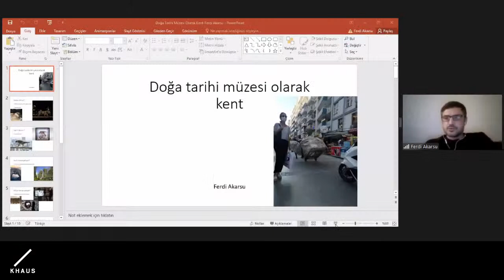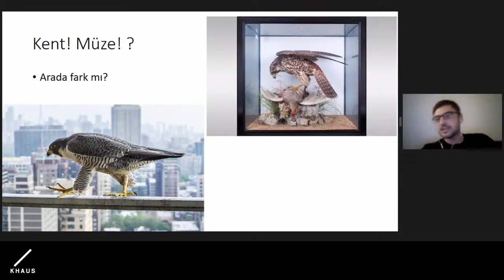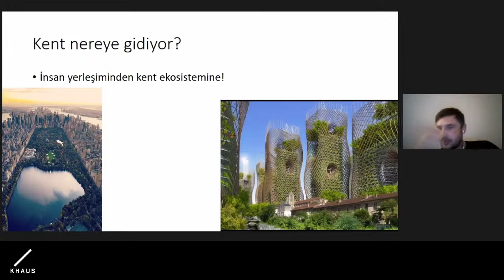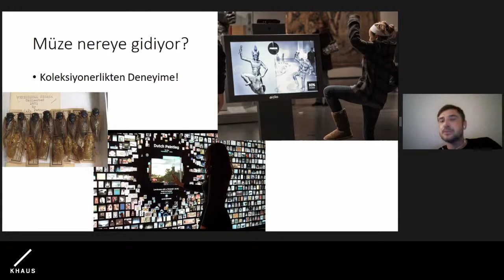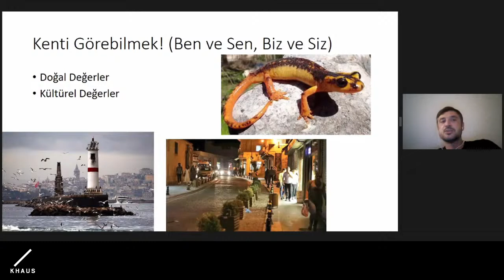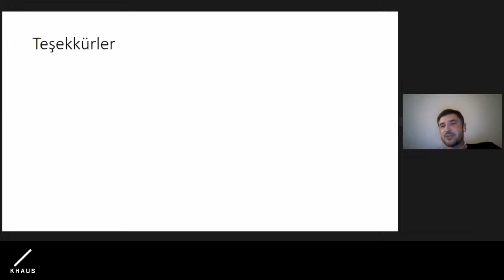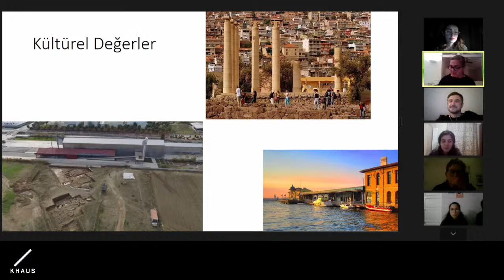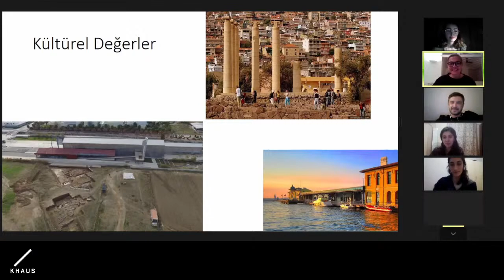KHAUS 517 Konuşma Serisi: Ferdi Akarsu "Doğa tarihi müzesi olarak kent"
Aslıhan Demirtaş'ın yürüttüğü Mimari ve Kentsel Araştırma Estetiği dersi, mimari üretimi binaların ötesinde irdeliyor, spekülatif ve kışkırtıcı nitelikteki araştırma ve tasarım çalışmalarını araştırıyor.

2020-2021 dönemi, 'doğa tarihi müzesini' sorunsallaştırırken, Antroposen ve iklim krizini eleştirel bir şekilde araştırıyor. Öğrenciler, zarar görmüş bir gezegenin doğal tarih müzesinin nasıl, neden ve ne şekilde olabileceğini yeniden ve pandemi sebebiyle altı çizilen bugünün aciliyetlerini de göz önünde bulundurarak değerlendiriyor. Ders, çeşitli disiplinlerden konuk konuşmacılar desteğiyle zenginleşiyor. Tam liste sayfanın sonunda bulunabilir.

Ferdi Akarsu, " Doğa tarihi müzesi olarak kent" konuşmasıyla aramıza katılıyor. Ders 3 Aralık 19: 00'da (GMT +3) canlı yayınlanacaktır.

Ferdi Akarsu uzun yıllar ulusal ve uluslararası çok sayıda sivil toplum kuruluşunda nesli tehlike altındaki türler ve tehdit altındaki doğal alanlar üzerine çalışmış bir biyolog ve uzmanlığını kuşlar üzerine yapmış bir ornitolog. Ulusal ve uluslararası birçok platformda yaban hayatı, doğa araştırmaları, ekolojik prensipler ve ekoturizm konuları üzerine çalışmaları ve çok sayıda makalesi bulunmakta.  Turna kitabı, Atlas Dergisi ve Hürrlyet Seyahat’teki yazılarından tanıdığımız Ferdi Akarsu aynı zamanda doğa, kültür ve biyo-kültür konularında araştırmalar yapıyor ve yazıyor. 2020 yılında yayınladığı “Yeşil - Sürdürülebilir Yaşam ve İklim” kitabı ile küresel ısınma konusunu ele alan Ferdi Akarsu, çalışmalarında insanın gündelik faaliyetlerinde ve kentsel uygulamalarında sürdürülebilirliğe yönelik yöntemleri araştırıyor.

517 Konuşma Serisi
22 Ekim 2020 Claudia Taborda, peyzaj mimarı ve QUT, Brisbane
5 Kasım 2020 Neyran Turan, California-Berkeley Üniversitesi Mimarlık Bölümü & NEMESTUDIO, kurucu ortak
12 Kasım 2020 Mariana Pestana, 5.İstanbul Tasarım Bienali Küratörü
26 Kasım 2020 Ömür Harmanşah, University of Illinois at Chicago
3 Aralık 2020 Ferdi Akarsu, Biyolog
10 Ara 2020 Ali Taptık, Sanatçı ve Onagöre kurucu ortağı